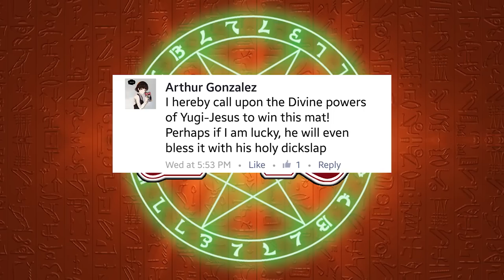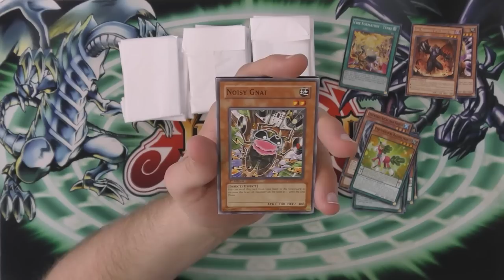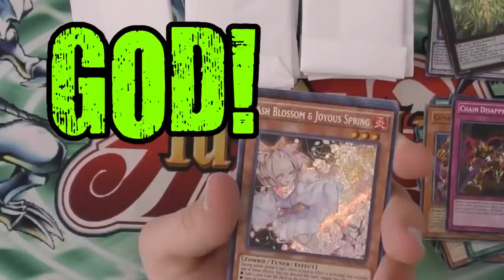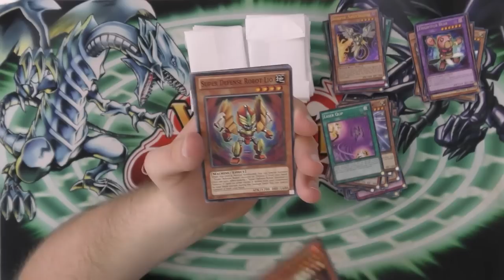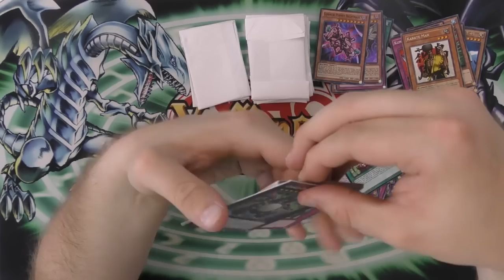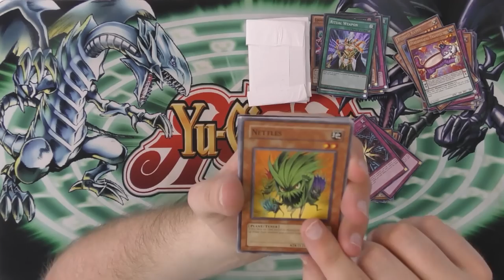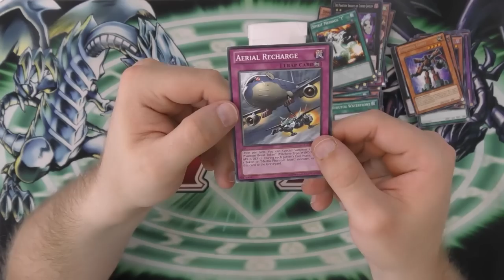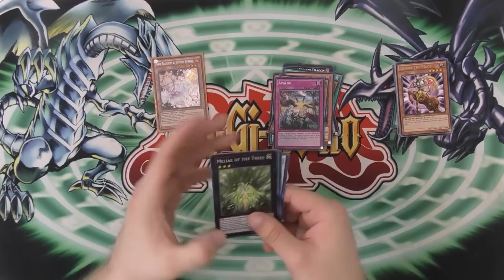INSANE CUSTOM YUGIOH PACK OPENING! PLUS MAT WINNER!